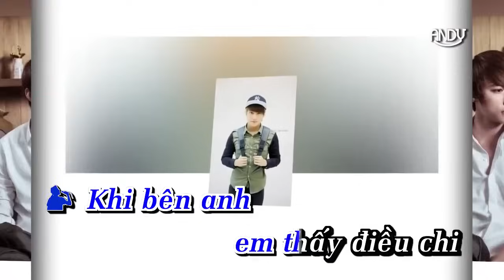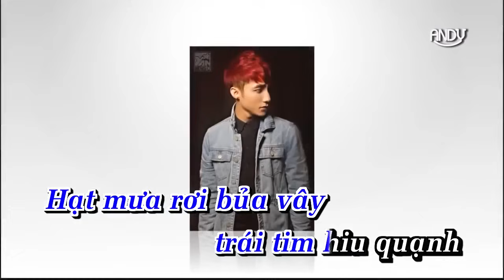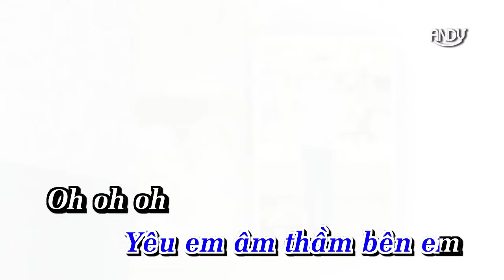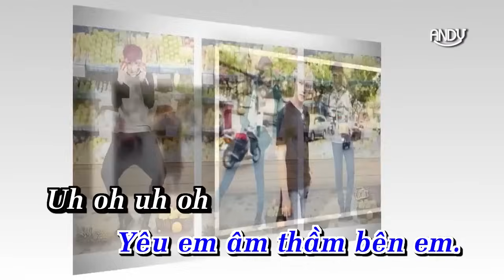[Karaoke] Âm Thầm Bên Em - Sơn Tùng MTP